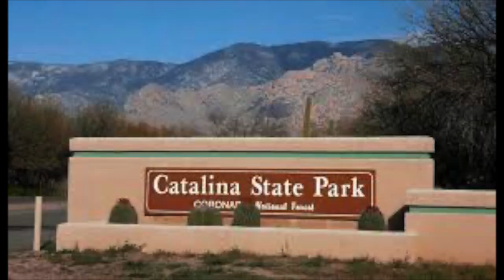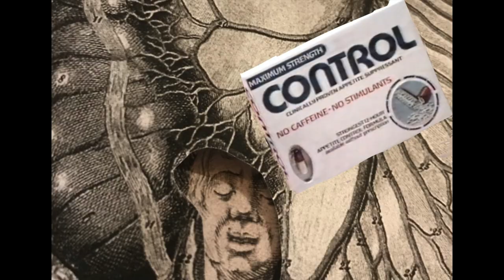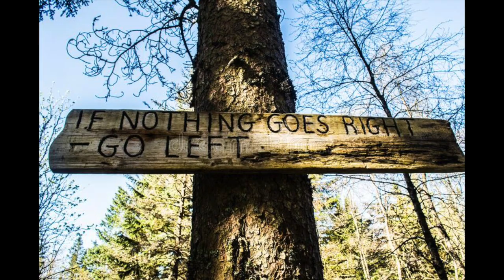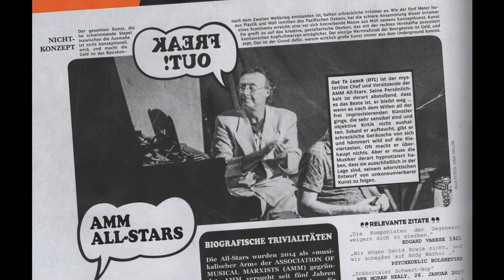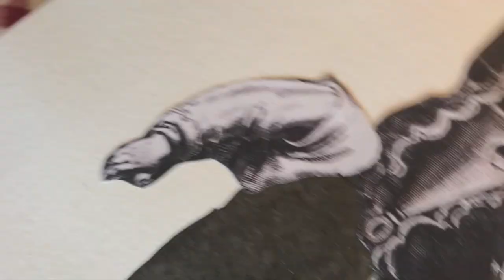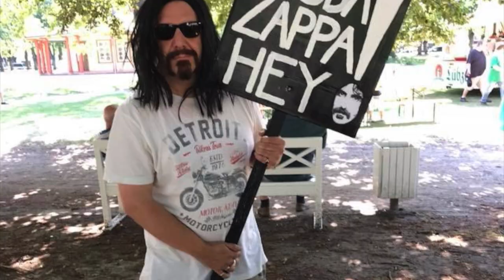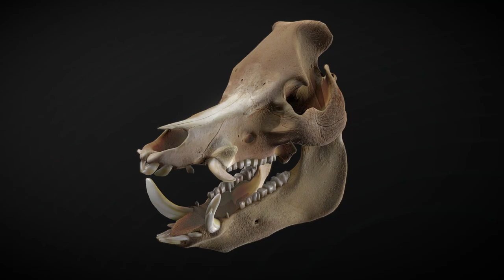Graham Davis and The Trendmongers - The Adventures of Greggery Peccary. Video by Eleanor Crook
Made to be shown at the Virtual Zappanale 2021
Personnel
Graham Davis – electric guitar, vocals, synth, drum machine, arrangement, recording, sound editor
Out To Lunch – narration, piano
Helen Tate – violin, vocals
Paul Shearsmith – trumpet
Robert “Sugarlips” Goldsmith – baritone sax
Eleanor Crook – electric guitar, electric bass, visual editor
Mike Watt – electric bass
Peter Baxter – tabletop percussion
Iris Watson -djembe hand drum
Guy Evans – hybrid drumset
There are also special guest contributions from Zappanale celebrities Andrew Greenaway and Tim op het Broek.